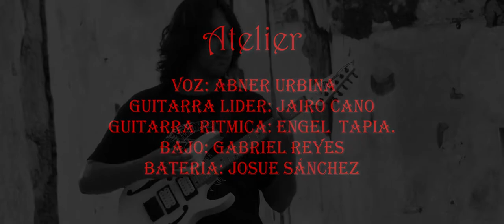Atelier-Hasta El Final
Es un placer presentarles nuestra nueva rola "Hasta el final" , han sido meses de esfuerzo y dedicación pensando siempre en el visto bueno de cada uno de ustedes, esto nada más es el comienzo de un nuevo Atelier comprometido en sacar material de calidad y que la raza metalera siga en el aguante 🤘🏻
Créditos muy especiales a Mithril Studio por este trabajo profesional y siempre alentandonos a seguir sobre la jugada 👊🏻
Voz Abner Urbina
Guitarra Lider: Jairo Cano
Guitarra y coro: Engel Tapia
Bajo y Coro: Gabriel Reyes
Bateria: Josue Sánchez
Letra: Engel Tapia, Abner Urbina
Pro Musical Y Mastering: Jairo Cano
Produccio Video : Miltom